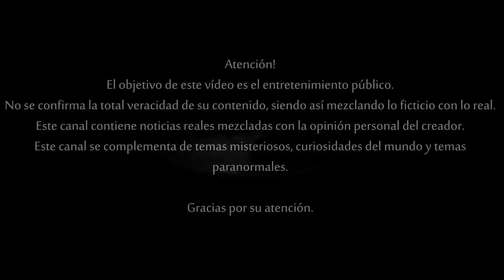Batalla en el cielo de LUCES EXTRAÑAS en Milwaukee - Martes 27 de febrero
This video contains copyright, if you want to distribute it and use it for personal use, contact the author.